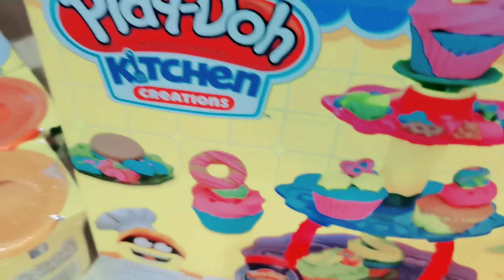SURPRISE DHARA with all of her new toys which is her favorite cartoon character//DHARA ELIANA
SURPRISE DHARA eoth all of her new toys.she was so glad even she just stay in the house for a long time..the kds today are not allowed to go outside. we decided to biy her different toys her favorite cartoon character. including peppa pig,  spongebob l,  elsa,  bubbles and more. thank you